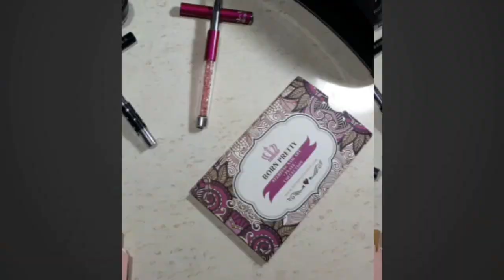Difuminado en gel semipermanente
Felicidades a todas las mamás, que tengan un día increible, un abrazo grande 🤗